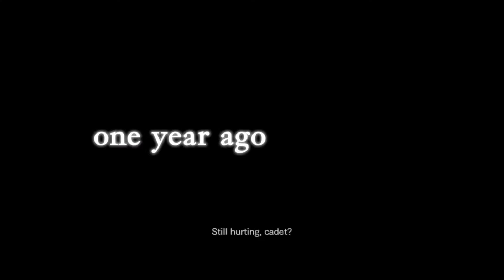Let's Play: 'Resident Evil: Revelations' (PS4) I Part 7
I love mini-games! Maybe not this one, but still.

Here's Part 7 of my playthrough of "Resident Evil: Revelations."

In "Resident Evil: Revelations," the player must complete a series of scenarios collected together into episodes. Most of the scenarios involve the player controlling Jill Valentine aboard a ghost ship in the Mediterranean Sea, but some require the player to play as other characters in different settings. To finish a scenario and proceed to the next one, the player must complete certain objectives such as solving puzzles, defeating a boss, collecting keys that open doors to new areas, and reaching a specific point in the game, among others. As a survival horror game, "Revelations" emphasizes survival, evasion and exploration over fast-paced combat by providing the player with limited ammunition, health and movement speed.